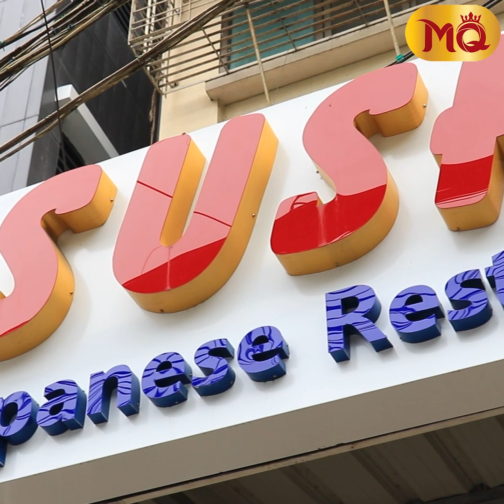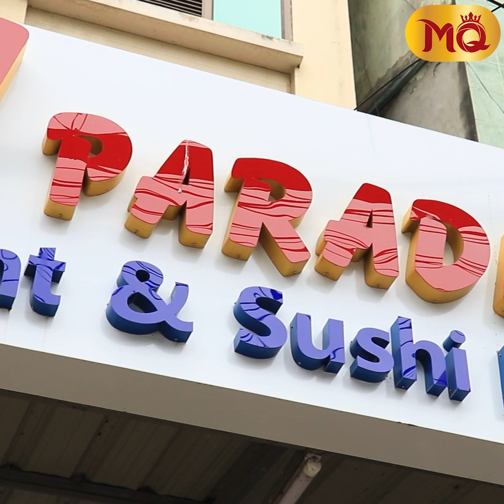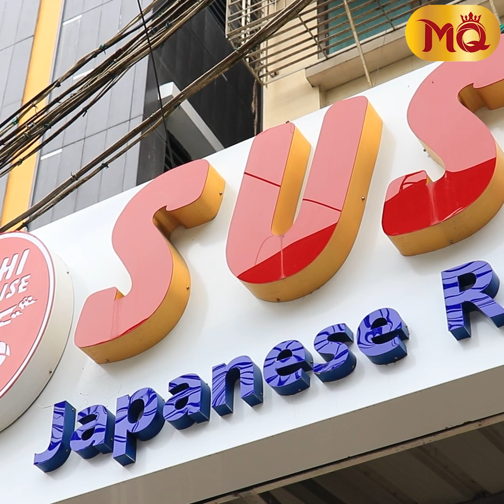" ကိုယ်ပိုင်ဆူရှီဆိုင် ဖွင့်လိုက်တဲ့ အဆိုတော် ထက်အဉ္ဇလီ "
" အနုပညာအလုပ်တစ်ခုတည်းနဲ့ ရပ်တည်လို့မရတော့ဘူးဆိုတဲ့အချိန်မှာ ကိုယ်ပိုင်စီးပွားရေးတစ်ခုလုပ်ဖို့ စစဉ်းစားတယ်။ထက်က ဂျပန်စာကြိုက်တော့ Sushi Paradise ဆိုပြီး ဆိုင်စဖွင့်ခဲ့တာပါ။အသက် (၂၂)အရွယ်မှာ ကိုယ်ပိုင်စီးပွားရေးတစ်ခု စလုပ်နိုင်တဲ့အတွက် ဂုဏ်ယူရသလို လေ့လာသင်ယူစရာတွေလည်း အများကြီးကျန်ပါသေးတယ်။ထက်ရဲ့ဆိုင်မှာ ကုန်ကြမ်းပိုင်းကို သေချာဂရုစိုက်ထားတယ်။ဆဲလ်မွန်ငါးဆိုလည်း အေးခဲအသားကိုမသုံးဘူး။အကောင်လိုက်ကိုခွဲပြီးမှ သုံးပေးထားတယ်။ထက်ကကြေးများတော့ ကိုယ်လိုချင်တဲ့ အရည်အသွေးရအောင် စားဖိုမှူးနဲ့ဆို နေ့တိုင်းရန်ဖြစ်ရတယ်။ သူလည်းထက်ကိုတော်တော်သည်းခံရတယ် "

. ဆိုတဲ့ အဆိုတော် ထက်အဉ္ဇလီ

Media Queen Update : Singer Htet Inzali talks about opening a sushi restaurant as her own business , Sushi Paradise.